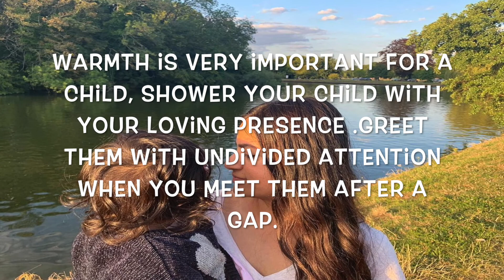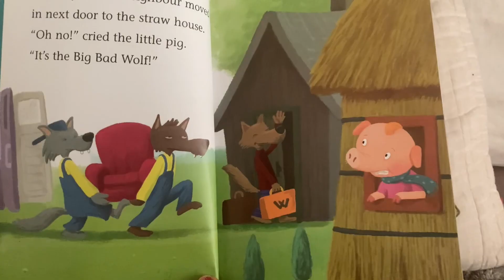How to Plan activities for a toddler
Hi everyone, todays video  is a very special one as it is about a matter very close to my heart.I have been asked by a-lot of you to make a video on my style of parenting  & toddler activities .Let me begin by saying that, i, am no parenting expert and like a lot of moms and parents out there I am learning each day or should i say my toddler is teaching me.I recently attended a parenting workshop called "slow down mama" and got some really useful insights that helped me. Here i share something that resonated the most with me. I already was following most of it but this one thing just simplified my life by putting everything into perspective.
Thank you for following my channel and your wonderful feedback ,it encourages me to keep on making more content.